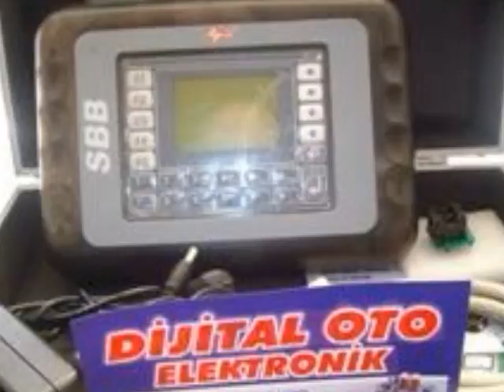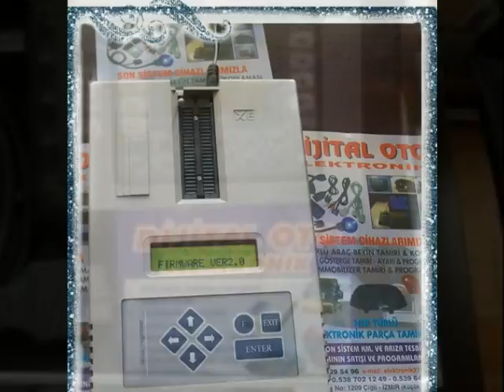OTO BEYİN TAMİRİ CİHAZLARI VE KURSU METROCAB B